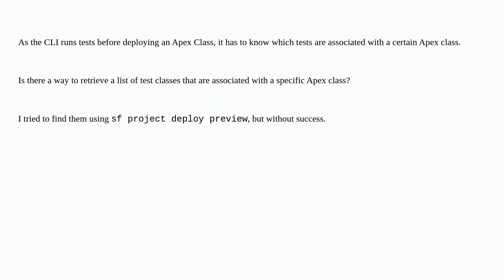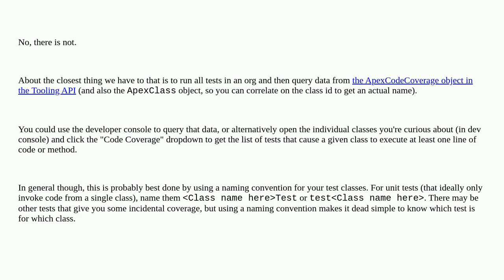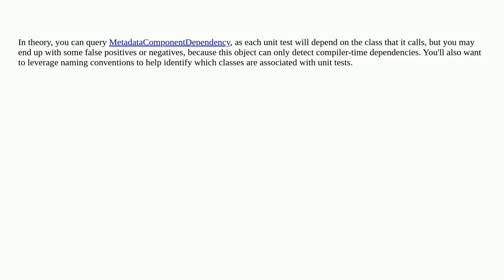Salesforce: Is there a CLI command to find all Test classes associated with a certain Apex class?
Is there a CLI command to find all Test classes associated with a certain Apex class?

A special thanks goes out to the community

  apex salesforcedx unit-test cli salesforcedx-cli